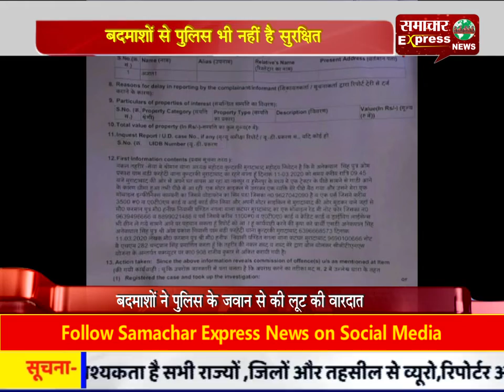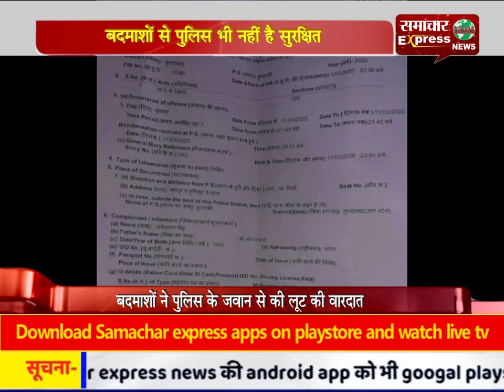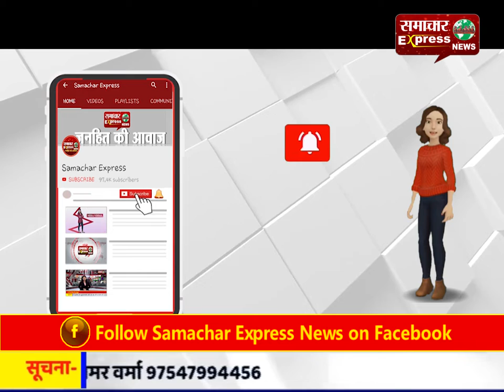बदमाशों से पुलिस भी नहीं है सुरक्षित